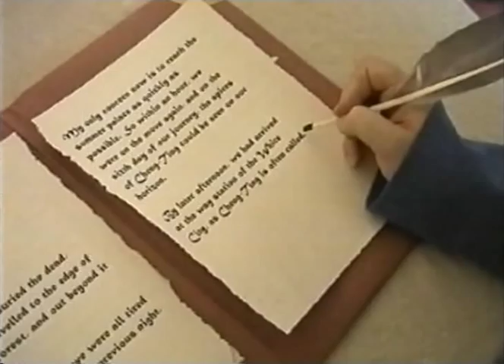Doctor Who S01E04 004 Marco Polo 5 Rider from Shang Tu Recon